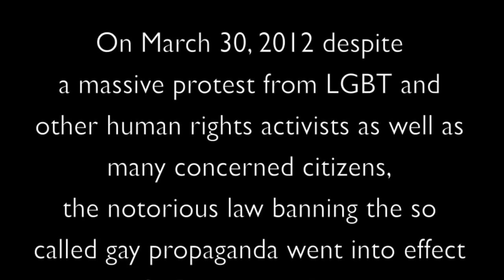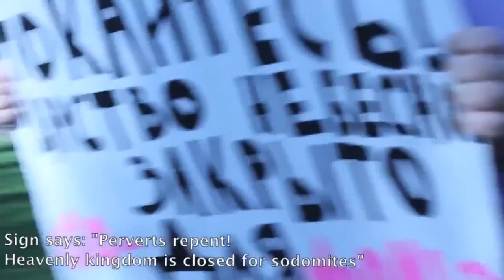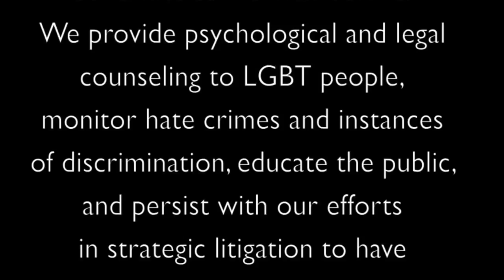L'Intervento di Olga Lenkova al VI° Congresso dell'Associazione Radicale Certi Diritti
Intervento di Olga Lenkova, Communications manager dell'associazione LGBT "Coming Out" di San Pietroburgo, al VI Congresso dell'Associazione Radicale Certi Diritti.